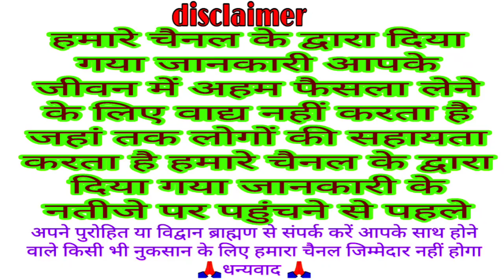मार्गशीर्ष महालक्ष्मी व्रत कथा | guruwar Mahalaxmi vrat katha 🌻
welcome all
Bhakti Katha
traditional Katha
Vrat Puja
VKMISHRAPRESENT